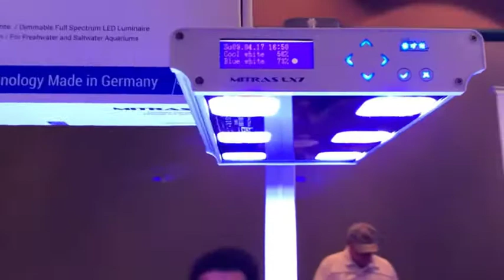Reefapalooza Orlando 2017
This is a brief walk through of Reefapalooza but to watch the whole tour make sure you check out Jake Adams from Reef Builders they have all the shots there and hot corals of Reefapalooza. Also checkout a few of my favorite youtubing reefers.

Afishionado